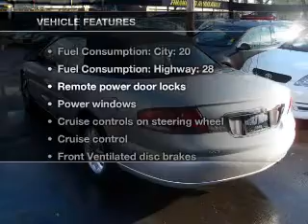2001 Chrysler Sebring - Newark NJ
Year: 2001
Make: Chrysler
Model: Sebring
Trim: LXi
Engine: 2.7 liter 6 cylinder 24 valve
Transmission: 4-Speed Automatic
Color: Silver Clearcoat Metallic
Mileage: 95518
Address:
346 Broadway